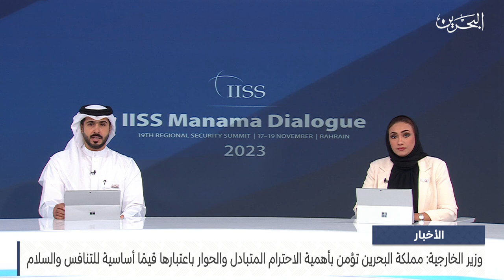البحرين مركز الأخبار : وزير الخارجية: مملكة البحرين تؤمن بأهمية الاحترام المتبادل والحوار